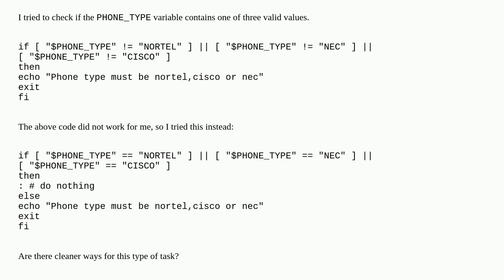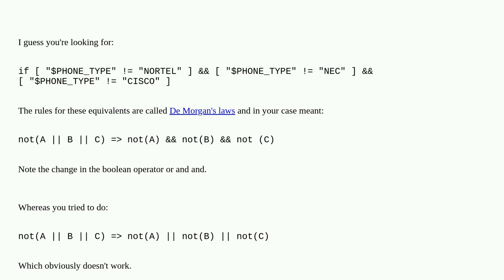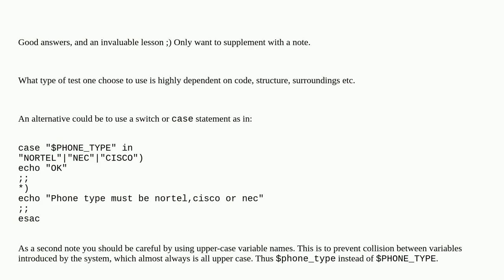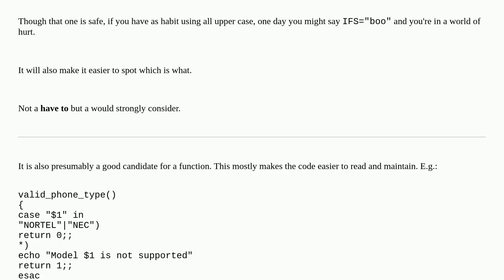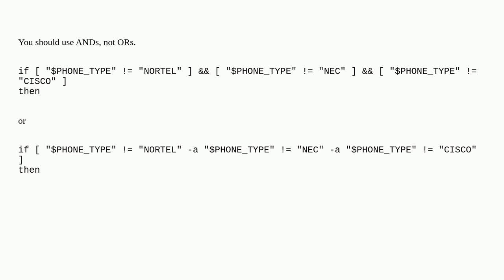Using the not equal operator for string comparison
A special thanks goes out to the community

  shell-script shell